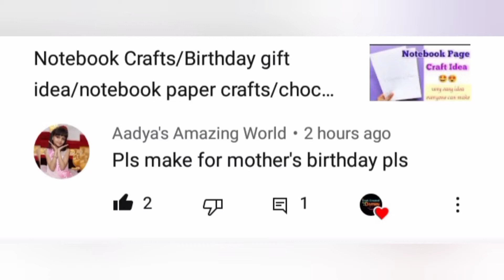Easy handmade birthday gift ideas/birthday gift ideas/happy birthday gifts/birthday gifts 2022